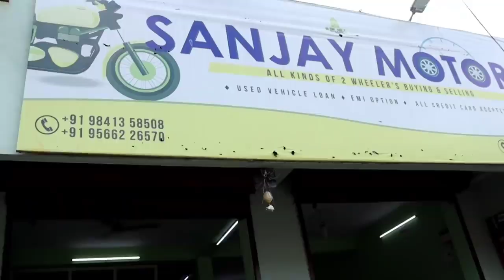Used Bikes Mega sale | All bikes available | Best second hand bikes in Tamilnadu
shop name : sanjay motors

phone number kumar : 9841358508 hari: 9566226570

 address : no.72,medavakkam main road,ullagaram ,chennai